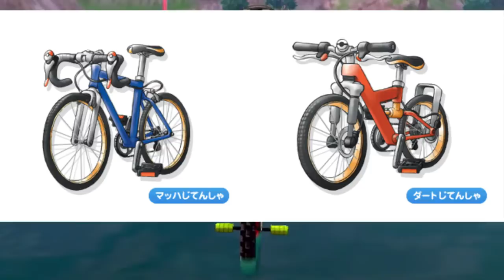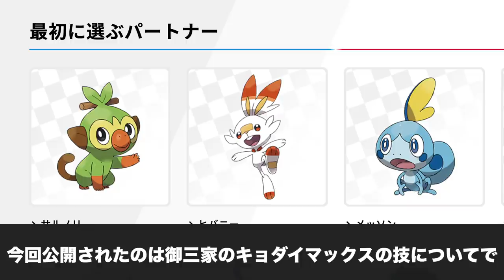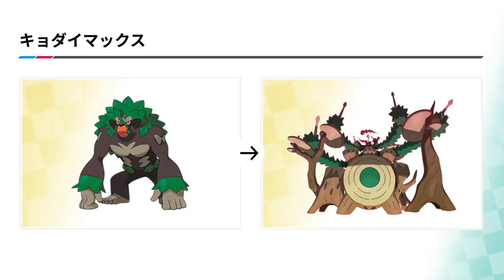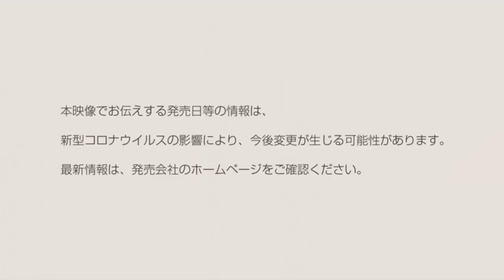【衝撃】鎧の孤島の新エリアマップ解禁！御三家キョダイマックスがヤバすぎでミミッキュがオワコン？早期購入特典・新自転車・ストーリーも情報解禁？！【ポケモン剣盾】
ただみんなどう森やっているだけだろうけど、情報解禁されてTwitterのトレンドにならないのは、下火になっているってことですかね？